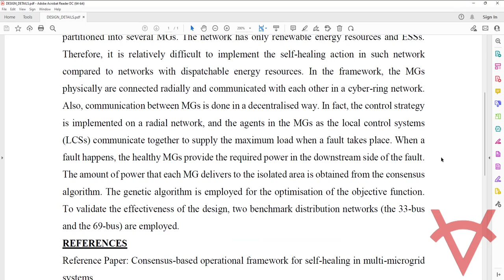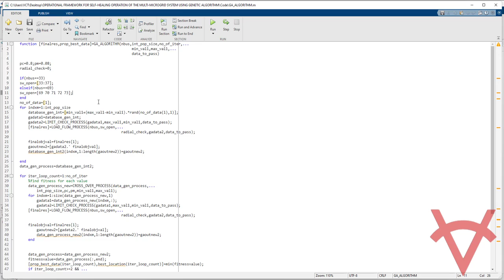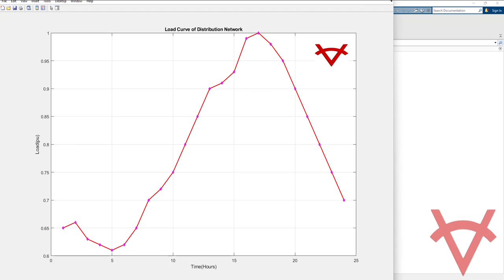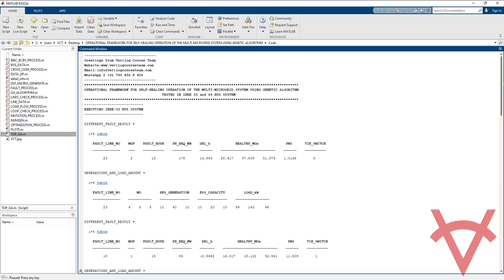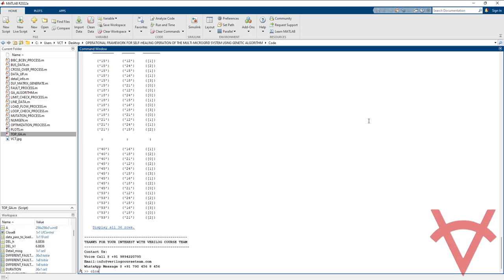OPERATIONAL FRAMEWORK FOR SELF-HEALING OPERATION OF THE MULTI-MICROGRID SYSTEM-GENETIC ALGORITHM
DESIGN DETAILS
This design addresses an operational framework for the self-healing operation of the MMG system. In this study, self-healing is implemented in the contexts of an ADN, which is partitioned into several MGs. The network has only renewable energy resources and ESSs. Therefore, it is relatively difficult to implement the self-healing action in such network compared to networks with dispatchable energy resources. In the framework, the MGs physically are connected radially and communicated with each other in a cyber-ring network. Also, communication between MGs is done in a decentralised way. In fact, the control strategy is implemented on a radial network, and the agents in the MGs as the local control systems (LCSs) communicate together to supply the maximum load when a fault takes place. When a fault happens, the healthy MGs provide the required power in the downstream side of the fault. The amount of power that each MG delivers to the isolated area is obtained from the consensus algorithm. The genetic algorithm is employed for the optimisation of the objective function. To validate the effectiveness of the design, two benchmark distribution networks (the 33-bus and the 69-bus) are employed.

REFERENCES
Reference Paper: Consensus-based operational framework for self-healing in multi-microgrid systems
Author’s Name: Fereshteh Moghateli, Seyed Abbas Taher, Ali Karimi, Mohammad Shahidehpour
Source: IET
Year: 2020